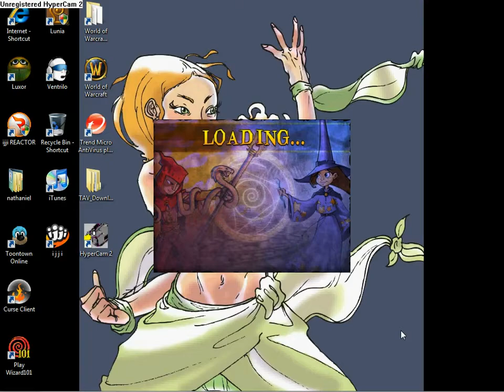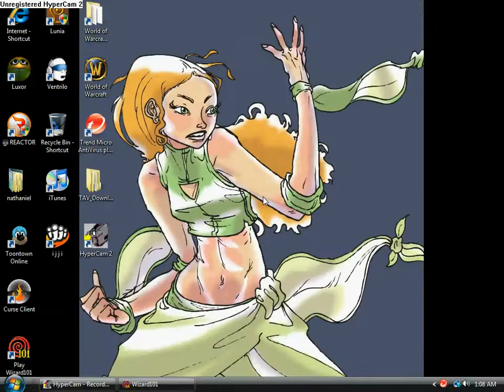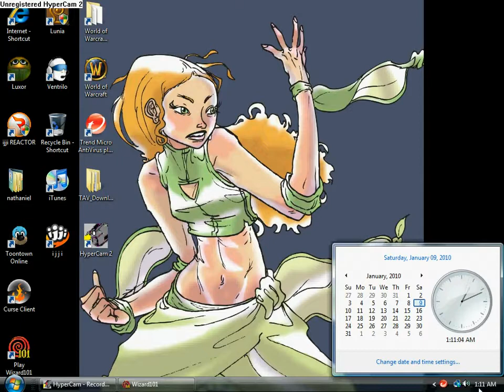Free Wizard 101 Account (FINISHED)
Play Wizard 101 Above Link